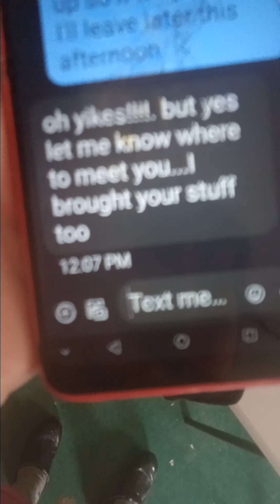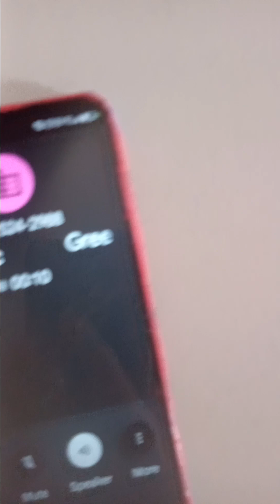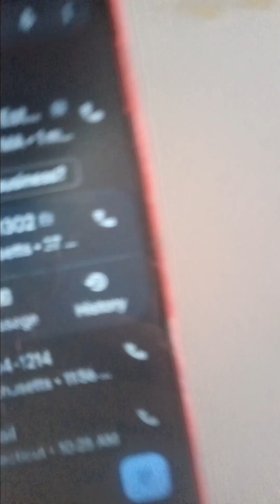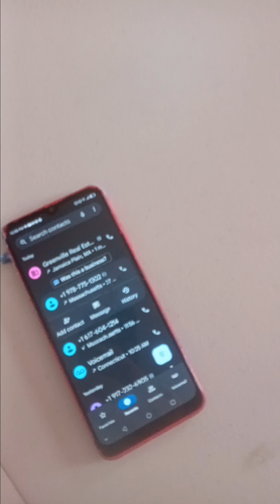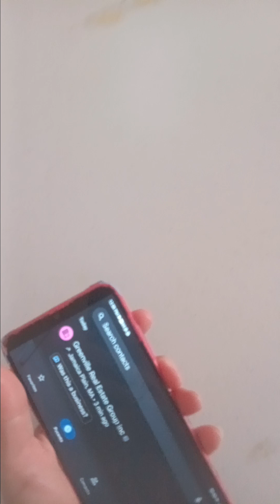5/1/24: 1pm, call Greenville to report disruptive issues from the psychopath in #78 and...click.🤣